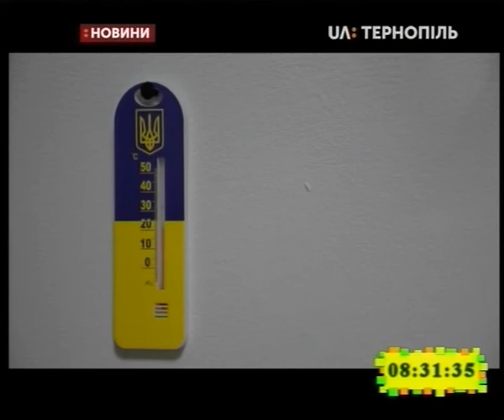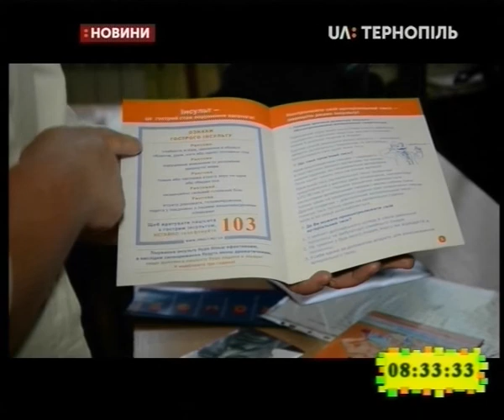29.10.2019. Новини. 8:30